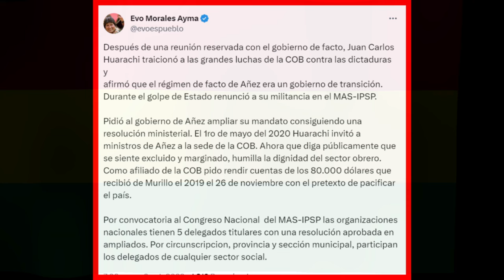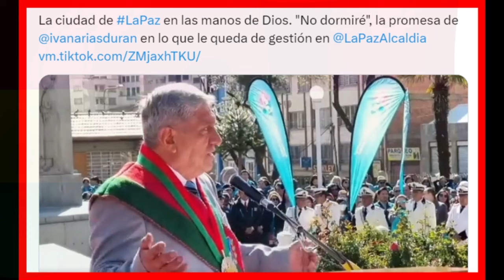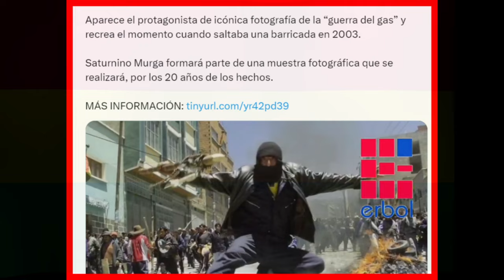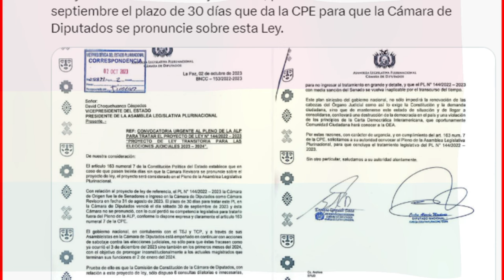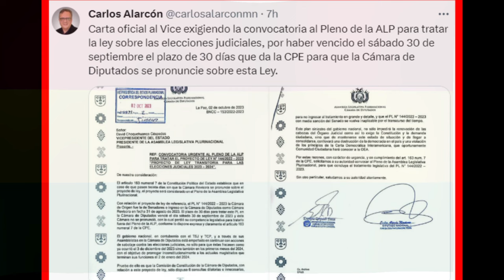Noticias de Bolivia de hoy 3 de octubre, Noticias cortas de Bolivia hoy 3 de octubre 🎤 Informativo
Video Noticias

Noticias de Bolivia hoy  3 de octubre, Noticias de último momento de Bolivia  Actualidad noticiosa de hoy 3 de octubre